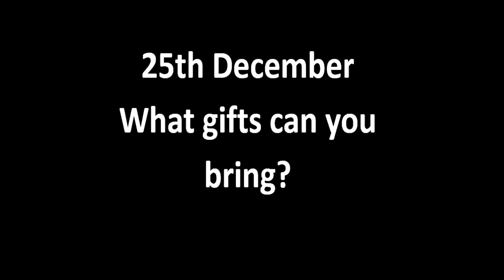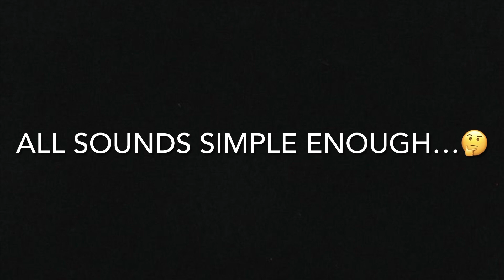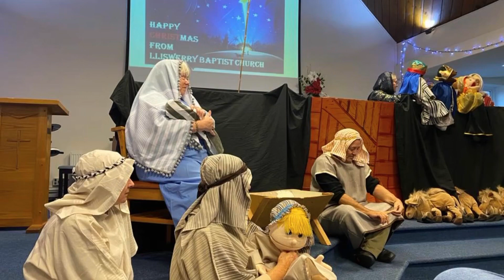Advent calendar - What gifts can you bring?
Our final reflection following the advent calendar. Christmas Day in the snow 😀🌨❄️